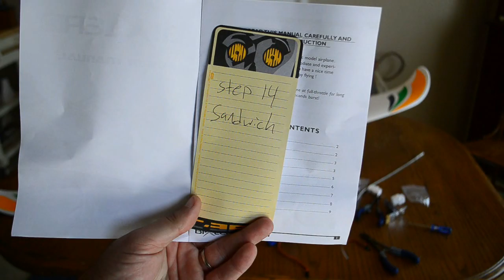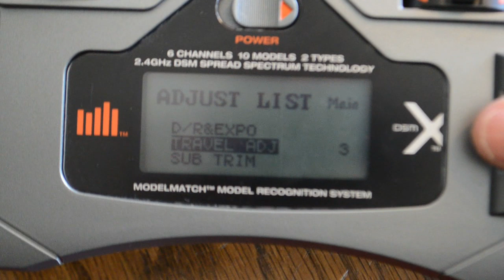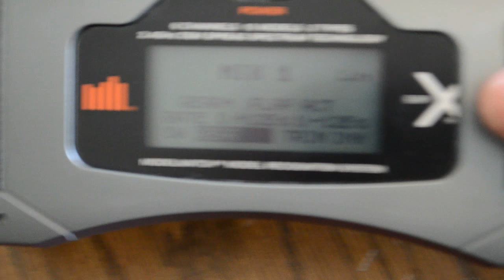Bixler 2 build and Flap fix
Here is a video of me putting together my bixler 2. The servo slots for the flaps are incorrect so I also show how I fixed them. I use e-flite electronics just because I had them laying around. If I had to build from scratch I would have used another company. Enjoy